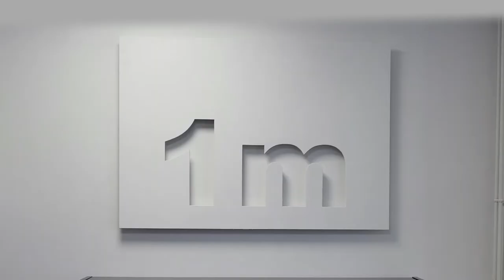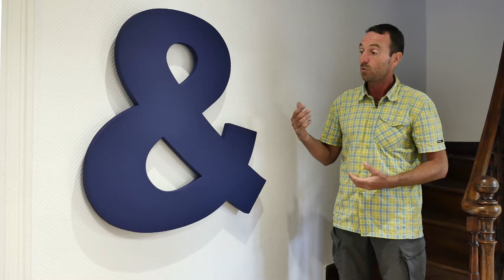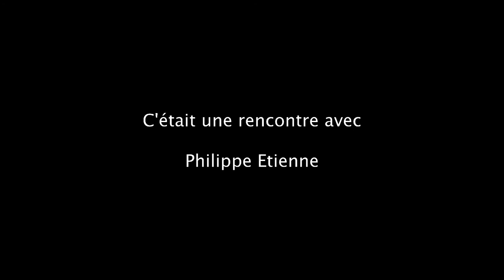Nous, le Cosmos - Philippe Etienne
Exposition 4-24 à ARCAD, Anglet, juillet 2020.
Rencontre avec Philippe ETIENNE